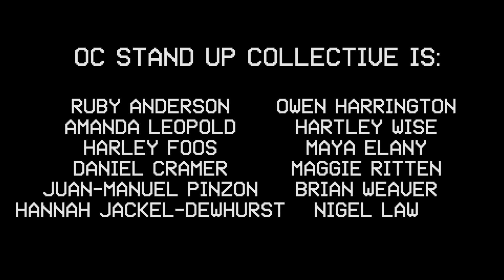WOBC-LFSB 309: Oberlin College Stand Up Collective - Nigel Law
Nigel Law of the Oberlin College Stand Up Collective performs on Live From Studio B on WOBC 91.5 FM Oberlin College & Community Radio. for videos and audio of this session and more, and tune in every Sunday at 2-3pm ET to hear performances broadcasted live on 91.5 FM and wobc.org.